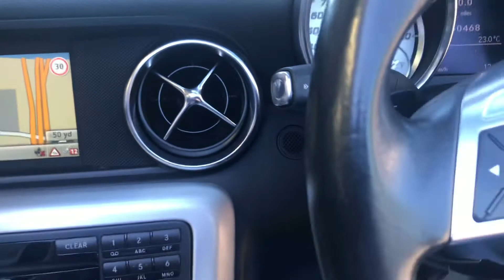2013 13 Plate Mercedes SLK 250 D auto. Finished in Polar. White with 2 tone leather trim